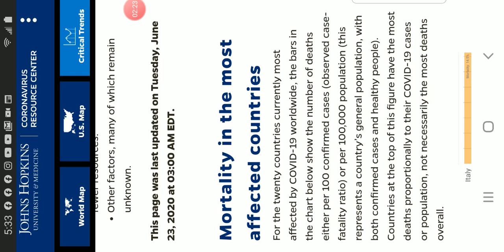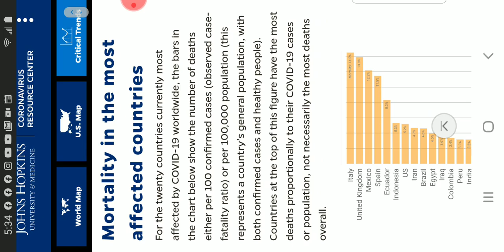TRUMP SAYS HE DOESNT JOKE WHEN ASKED ABOUT SLOWING TESTING DOWN REMARK.+1of least deaths per capita?